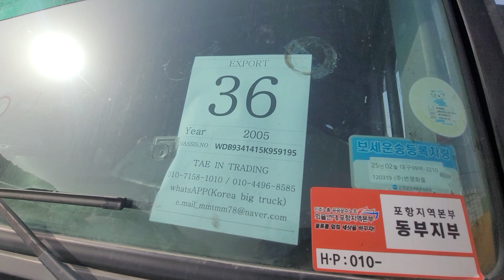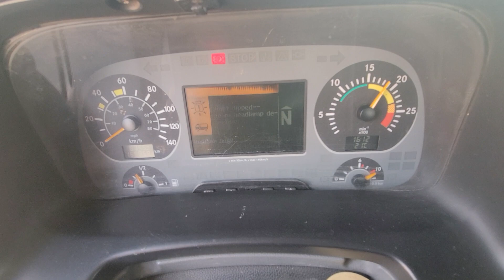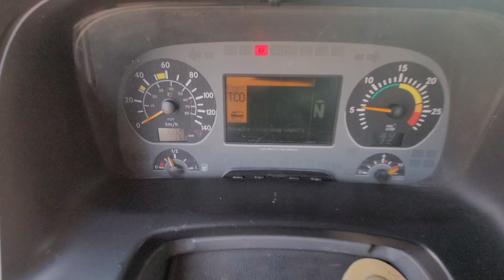mercedes benz actros 2641.6x4.2005y.no.36